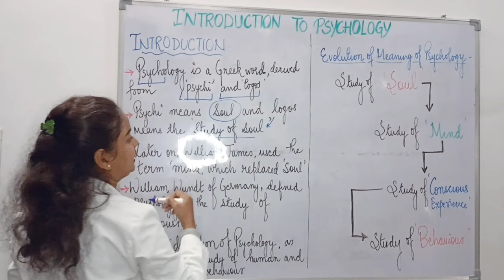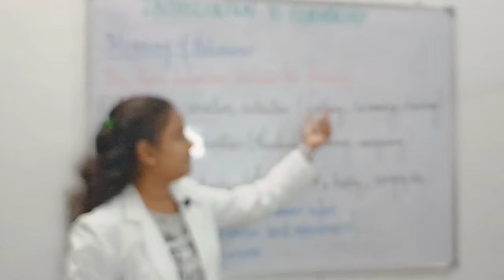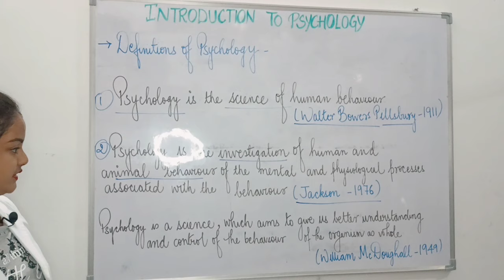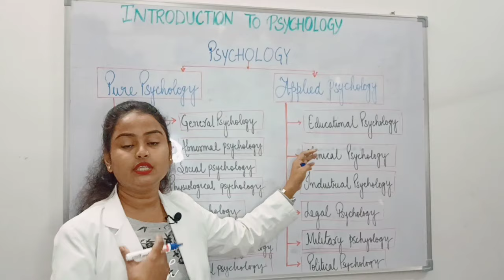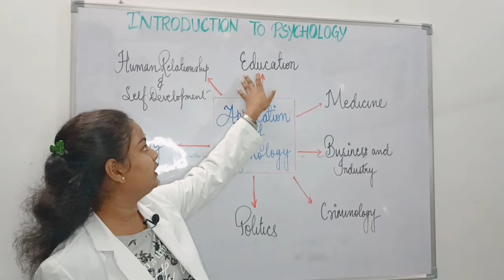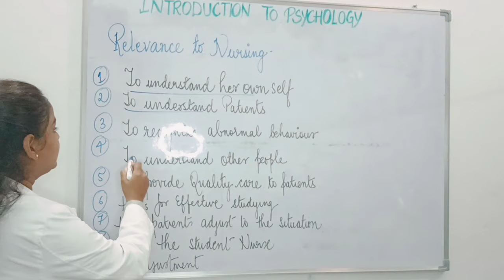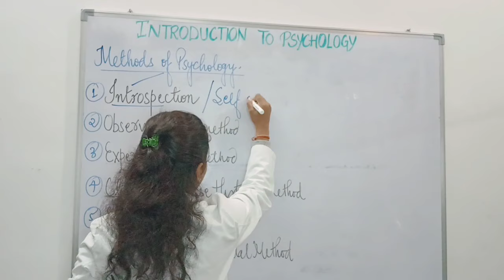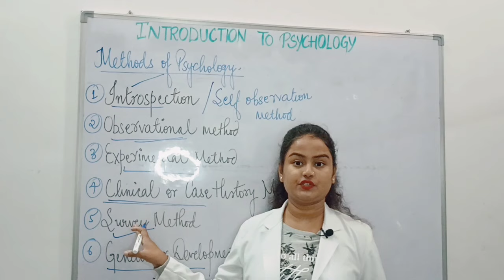PSYCHOLOGY NURSING UNIT 1 | BSC NURSING 1ST YEAR | SHWETA SINGH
HELLO EVERYONE,

TO DOWNLOAD NOTES OF UNIT 1 PSYCHOLOGY

IF YOU HAVE ANY QUERIES RELATED TO THIS VIDEO , DROP THEM IN THE COMMENT BOX,